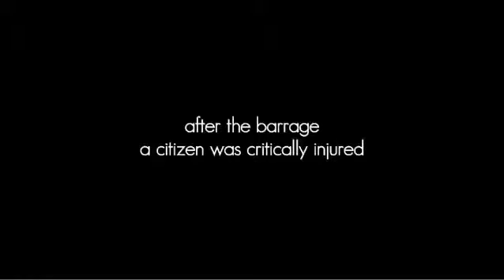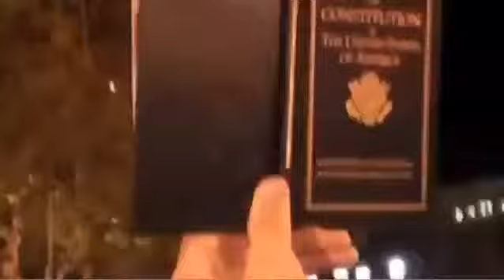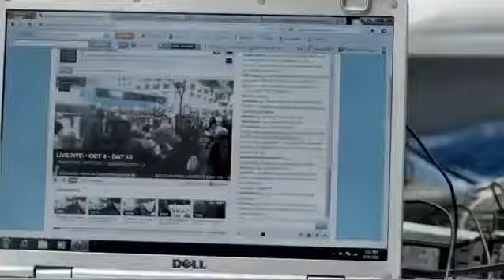We are all Scott Olsen - short documentary - Occupy Wall Street - Occupy the Movie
Originally uploaded by CoreyOgilvie on Dec 2, 2011

Support the full length film. Share our crowd-funding campaign for OCCUPY THE MOVIE